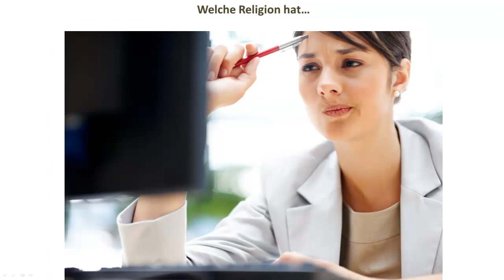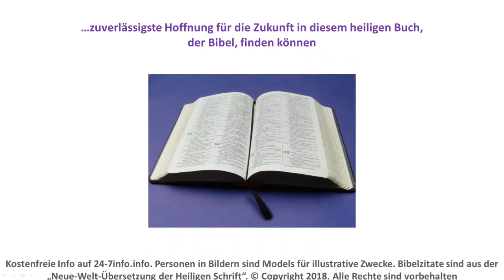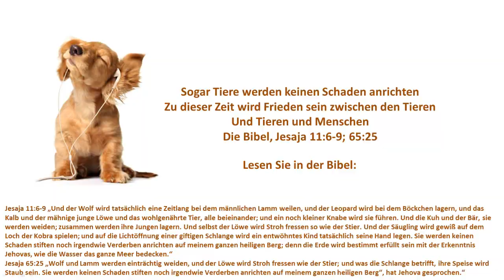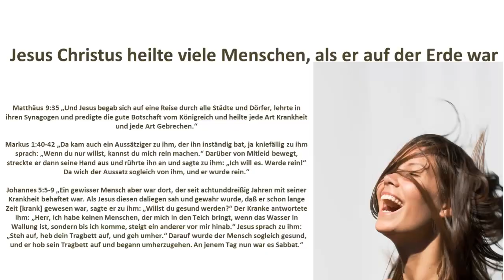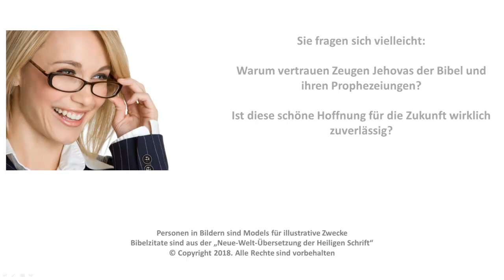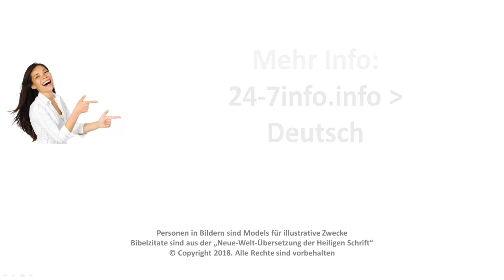Zeugen Jehovas Unterschiede: Biblische Hoffnung auf ewiges Leben auf Erde, Jung, Gesund, Glücklich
Zeugen Jehovas: Unterschiede zwischen Zeugen Jehovas und anderen Religionen: ewiges Leben auf paradiesischer Erde, jung und gesund. Zeugen Jehovas stützen ihre Hoffnung für die Zukunft vollständig auf die Bibel.
Die Hoffnung für die Zukunft sind nicht alle Unterschiede zwischen Zeugen Jehovas und anderen christlichen oder nicht-christlichen Religionen.
Wenn Sie sich über Zeugen Jehovas informieren möchten, finden Sie Info